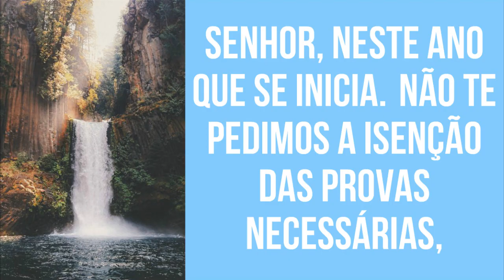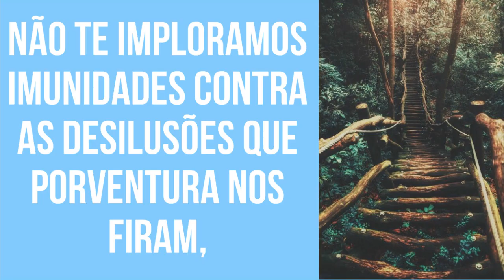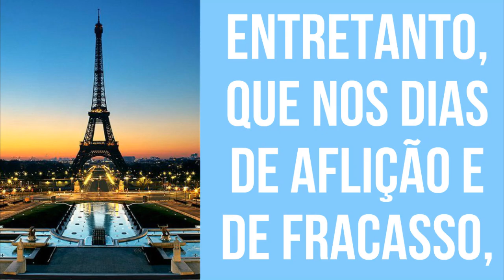ORAÇÃO DE ANO NOVO (CHICO XAVIER)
Linda oração de ano novo de Chico Xavier. Faça essa prece para esse ano seja o seu ano de conquistas, amor, carinho e esperança.